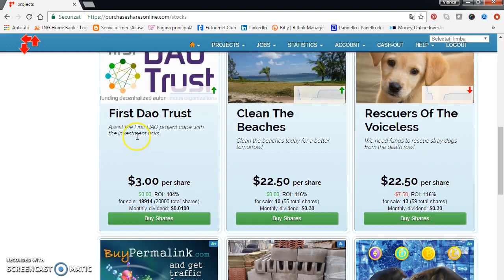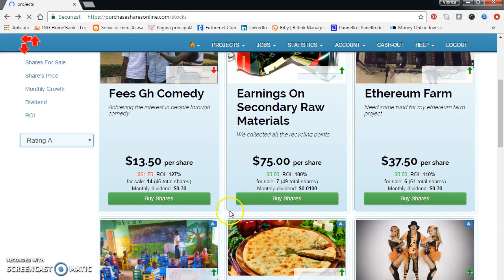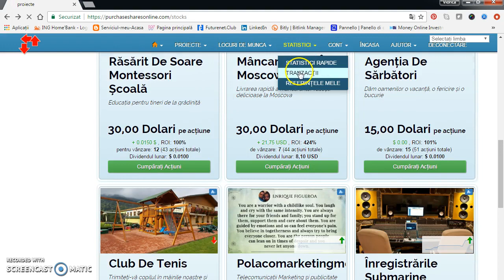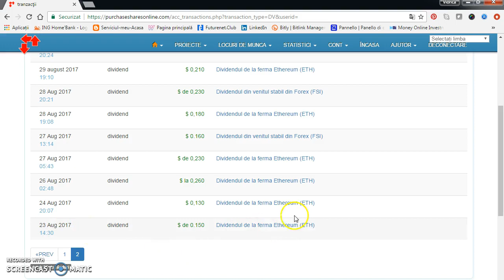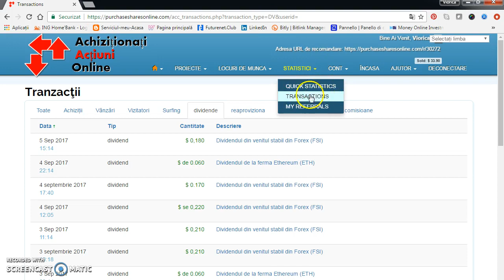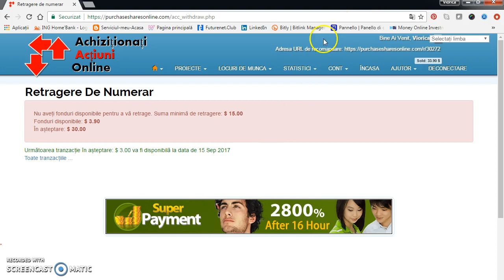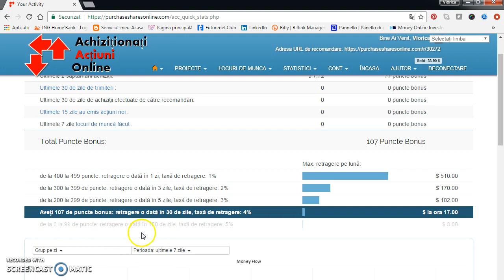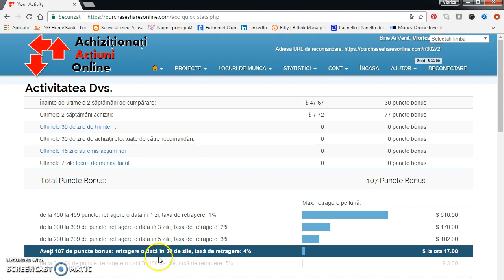Castigul meu de pe o actiune ,cumparata pe data de 15 august 2017.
Aici te poti inscrie pe canalul meu de yotube